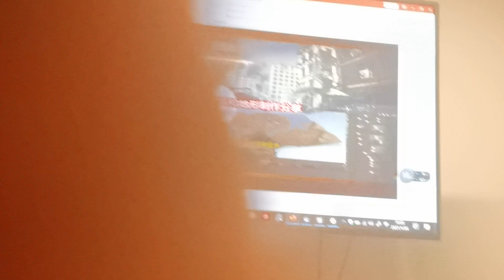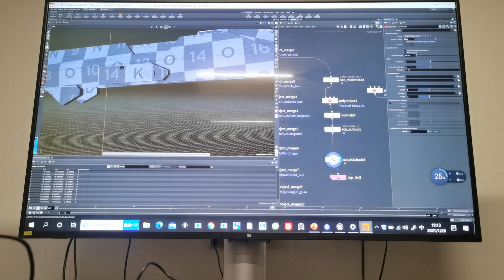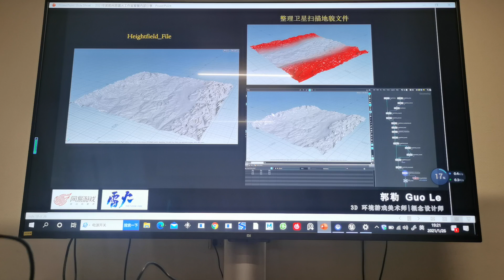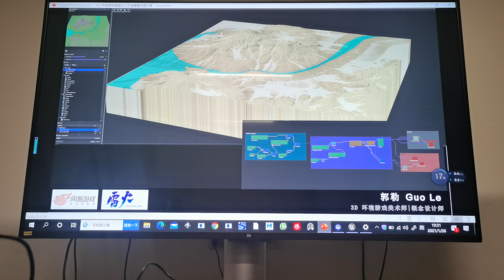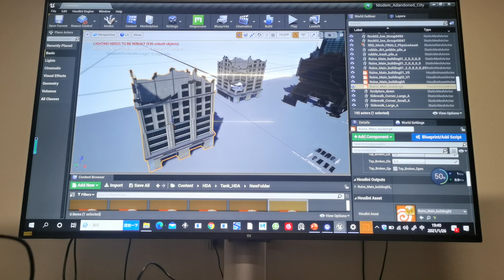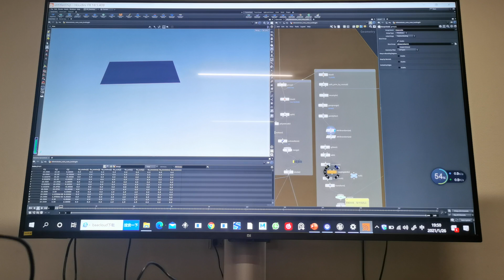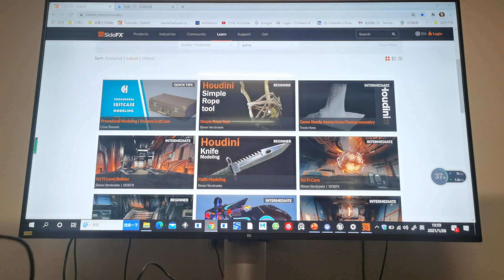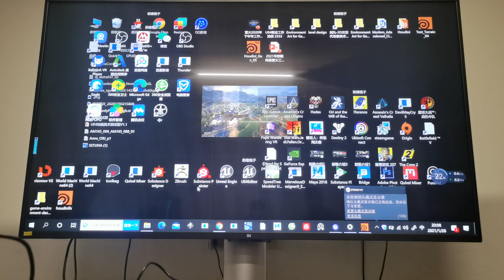2021年郭勒网易雷火工作室饕餮分享